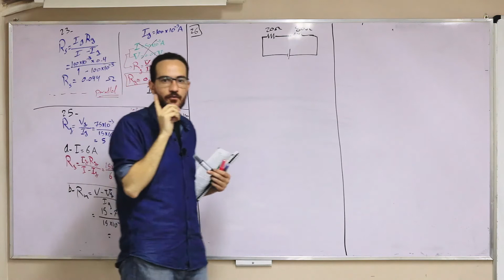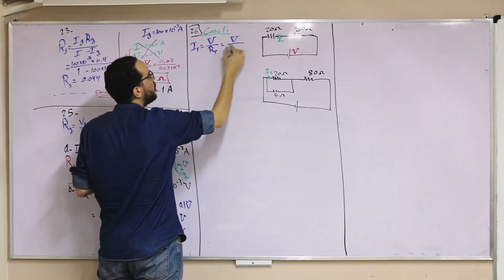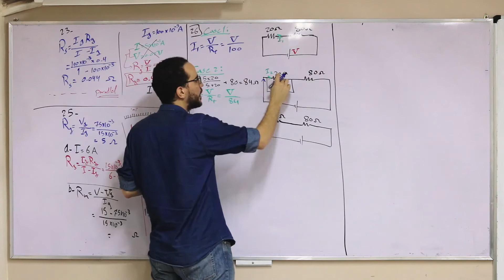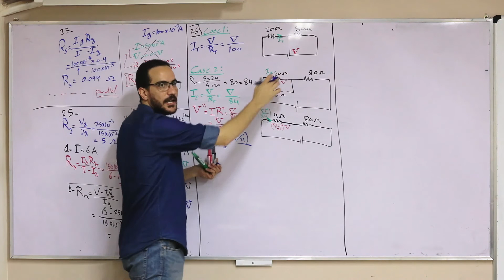sheet10 26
كل فيديوهات ٣ث (المنهج كامل + المراجعات)
كل فيديوهات ٢ث (المنهج كامل + المراجعات)
كل فيديوهات ١ث (المنهج كامل + المراجعات)